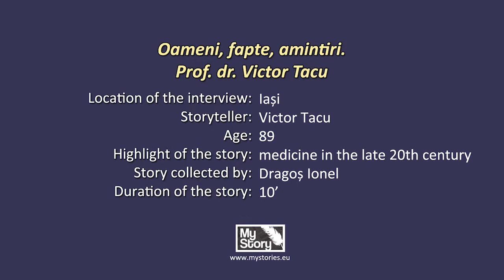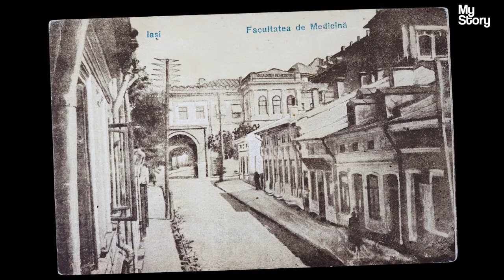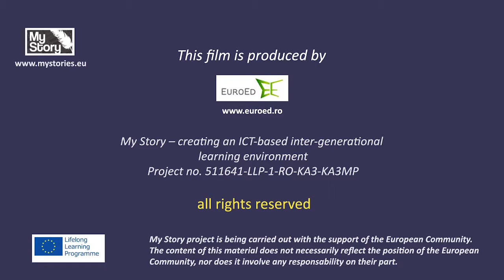fapte, amintiri - Prof. dr. Victor Tacu